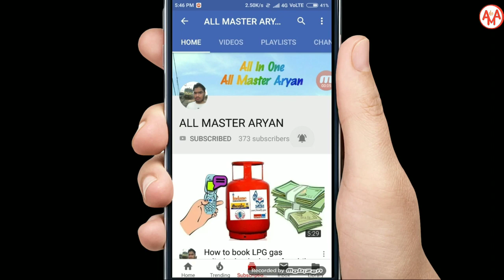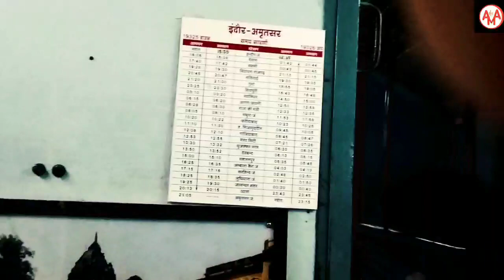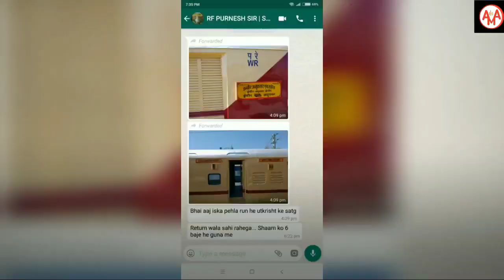PROJECT UTKRISHT: First Utkrisht Run Of 19325/26 INDB-ASR-INDB Bi WEEKLY EXP Arrival At Guna Jn.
Hi Guys,

Today Is The 1st Utkrisht Inaugural Run Of

           Indore - Amritsar - Indore

                 Bi Weekly Express

Arriving At Guna Jn
With Ratlam WDM 3D 11500

The Indore–Amritsar Express or
Amritsar–Indore Express is a
bi-weekly (2 days in a week) mail express train which runs between
Indore railway station of Indore, the largest city and commercial capital of Madhya Pradesh and
 Amritsar, a city in Punjab, India.

The train goes via Dewas Junction, Maksi Junction, Guna, Gwalior Junction, Agra and New Delhi.

Service type:-  Mail

StatusOperating Current operator(s) Indian Railways

Route Stops:- 25 (including Indore and Amritsar)

Distance travelled :- 1336.5

Average journey time 30 hrs(19325) and 27 hrs 45 mins(19326)

Service frequency :- Depart Tuesday & Friday From Indore and

 Depart Wednesday &  Saturday From Amritsar

Train number19325 / 19326 On-board services Class
 AC 2 Tier,
AC 3 Tier,
Sleeper Class,
Unreserved

Seating arrangements:-  Available

Sleeping arrangements:-  1

Catering facilities:-  No Pantry Car

Baggage facilities:-  Available

Track gauge:-  Broad Gauge

The important stations on the way of the train are :

INDORE JUNCTION
Dewas Junction
Maksi Junction
Rajgarh
Guna
Shivpuri
Gwalior Junction
Gwalior Birlanagar
Morena
Dholpur
Agra Cantt.
Mathura
Hazrat Nizamuddin
Meerut City Jn
Deoband
Saharanpur
Ambala
Sirhind
Ludhiana
Jallandhar City
Beas
AMRITSAR JUNCTION

Indore–Amritsar Express is the only express train connection of Indore to Punjab as weekly basis

The train uses RATLAM WDM3A And WDM3D LOCO

This train is generally late on Gwalior–Nagda section, especially between Guna and Gwalior due to heavy flow of trains from Kota, Bina and Nagda lines

The train generally consist of 20 coaches including:

1 AC II TIER

3 AC III TIER

10 sleeper coaches

 5 general coaches